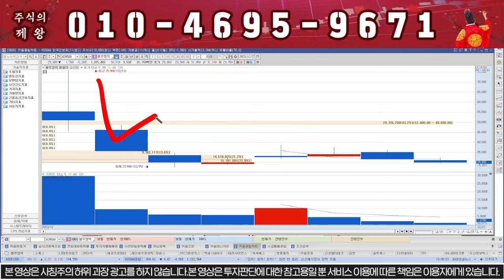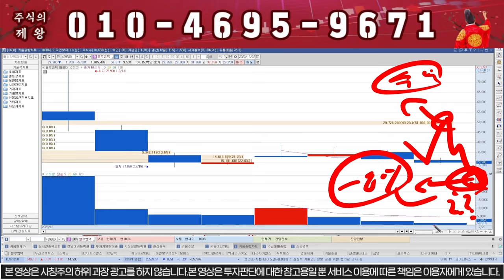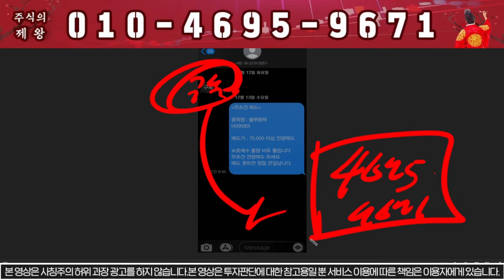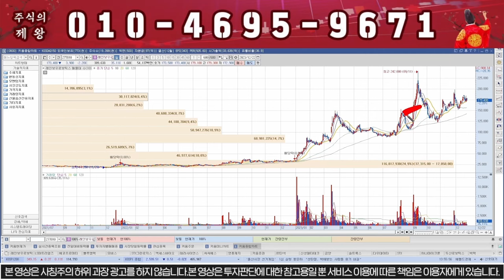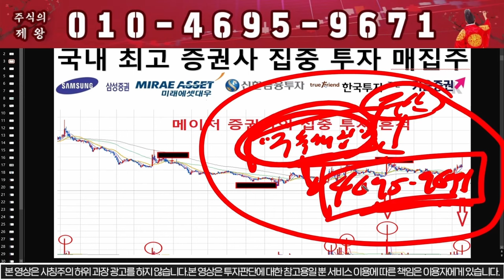[블루엠텍] 장외거래 상한가!!! 화요일 쩜상이다!!!